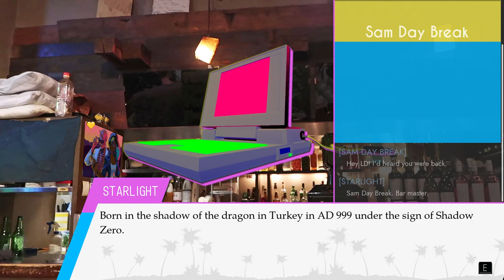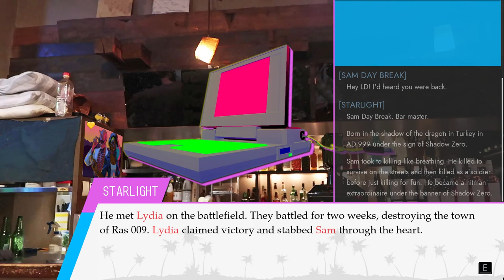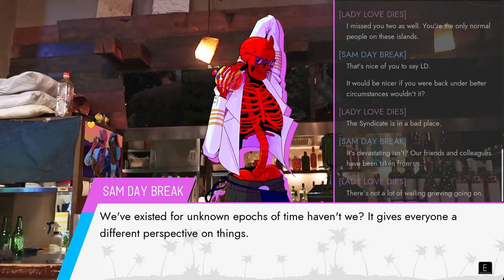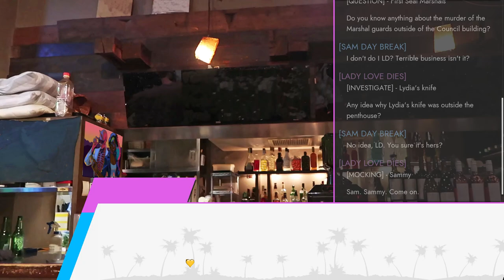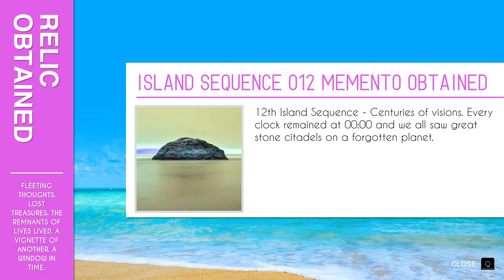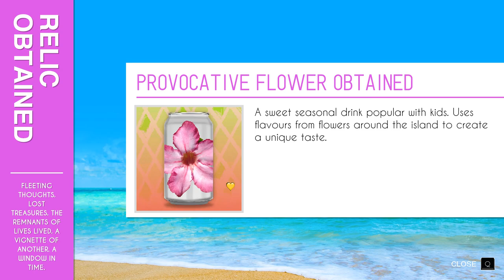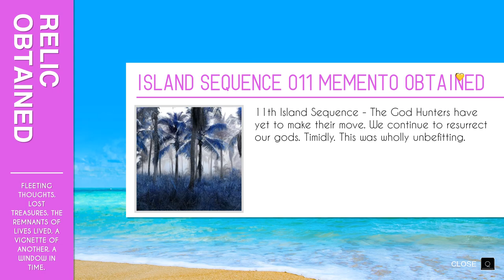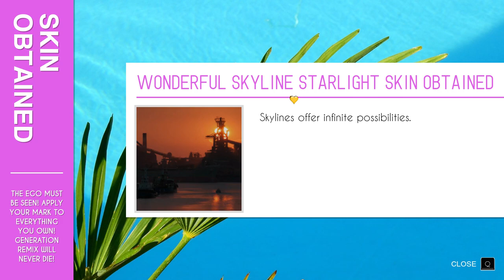Paradise Killer - Reality Folding Drive [Part 14]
I'm back, and this is the complete playthrough of Paradise Killer. I'll be releasing the ENTIRE playthrough this week so you can view it at your leisure.

We detect stuff. We buy things from vending machines. We make friends with people who have antlers, and make enemies with skeletons that make us pay for drinks after thousands of years sober.

Paradise Island, a world outside reality. There’s been a murder that only "investigation freak" Lady Love Dies can solve. Gather evidence and interrogate suspects in this open world adventure. You can accuse anyone, but you’ll have to prove your case in trial to convict. It’s up to you to decide who’s guilty.